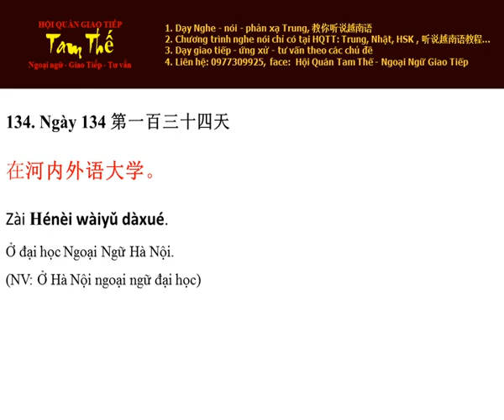Ngày 134 Ở đại học ngoại ngữ Hà Nội - Nghe Noi Tieng Trung Moi Ngay Mot Cau